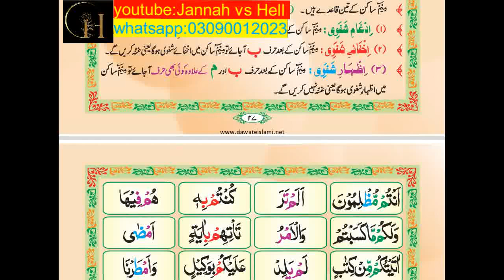Rules of Meem Sakinah with Examples | 01 | Madni Qaida lesson number 15 | lecture 67 | Urdu/Hindi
starting with the Name of Allah who is the most merciful and beneficial”.
asslamualaikum To everyone

Rules of Meem Sakinah with Examples | Part 01 | Madni Qaida lesson number 15 | lecture 67

Welcome to the "JANNAH vs HELL " channel.
===Note 01: JANNAH vs HELL helps us to easily learn Quran by distance learning,free of cost,No fee required to learn from our institute Jannah vs
===Note 03: every Muslim can play a role as a partner of our foundation:

our team tries to solve your Queries about that lesson?

our team tries to solve your general Queries?
learn quran arabic|learn quran with tajweed|learn quran online for free
learn quran online free|how to learn quran arabic|learn quran online with tajweed
learn quran for kids|learn quran for beginners|learn quran with tajweed online
how to learn quran recitation|learn quran arabic online|learn quran online for kids
learn quran online for adults|how to learn quran faster|learn quran free
how to learn quran fast|learn quran recitation|learn quran app|learn quran surah fatiha||learn quran tajweed online|learn quran with tajweed online free
learn quran tajweed online free|how to learn quran quickly|learn quran for free
learn quran online english|learn quran apps|learn quran online uk
learn quran tafseer online|learn quran online from home|learn quran free online tajweed
zaky learn quran#easy way to learn quran|learn quran academy
the best programs to learn quran with tajweed|easy way to learn quran for beginners
best app to learn quran|how to learn quran online|learn quran near me
how to learn quran easily|learn quran online with tajweed free|i want to learn quran
best way to learn quran|learn quran word by word|learn quran for adults
best way to learn quran online|how to learn quran fast by heart|how to learn quran fast free
learn quran kids|how to learn quran for beginners|learn quran in tamil|learn quran easy lesson 1
learn quran in english|learn quran toronto|learn quran iqra|best app to learn quran for beginners
learn quran on skype|learn quran in urdu 13 of 64|learn quran academy online
how to learn quran tajweed|best website to learn quran online free
easiest way to learn quran|learn quran tajwid|touch and learn quran|learn quran tajweed free
how to learn quran tafseer|read and learn quran online|learn quran through english
learn quran via skype|learn quran with tajweed 40 lessons lesson no.1|learn quran alphabet
learn quran youtube|how to learn quran with tajweed|kids learn quran free
learn quran and islam online|i want to learn quran free|learn quran online for beginners
download learn quran|learn quran com|learn quran online youtube|learn quran word by word recitation
learn quran games|learn quran course|best app to learn quran with tajweed|learn quran reading free
easy way learn quran bangla|learn quran online academy|learn quran ayatul
learn quran in english translation|learn quran and arabic online
how to learn quran for kids|learn quran basic|learn quran arabic app|learn quran with husna
learn quran online skype|learn quran recitation with tajweed